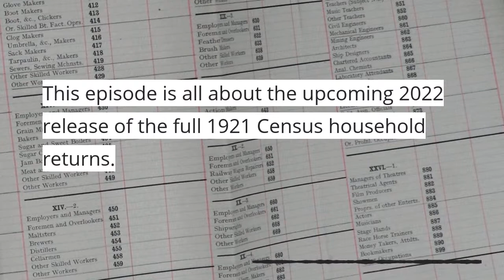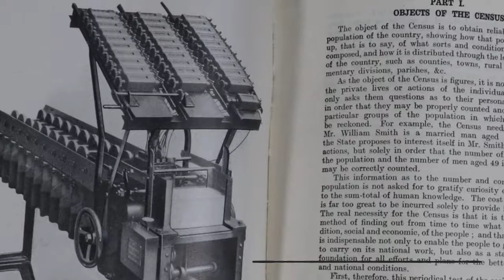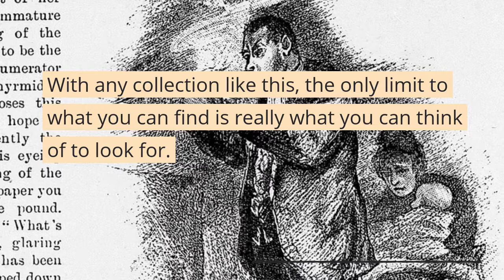On The Record Podcast: The 1921 Census of England and Wales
In the aftermath of war and pandemic, approximately 8.5 million householders in England, Wales, the Channel Islands and the Isle of Man completed the 1921 Census. In this episode, we’re exploring the enormous digitisation project undertaken by Findmypast, and asking our family history specialists what to expect when we get to see the census.